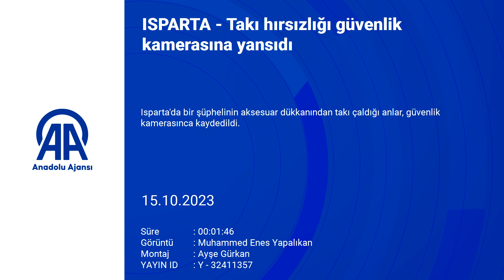Takı hırsızı kadın güvenlik kamerasına yakalandı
Isparta'da yakalanan takı hırsızı şüpheli, 10 bin lira değerindeki takıları çalmaya çalışırken güvenlik kamerasına yakalandı. Güvenlik kamerası, hırsızlığın her aşamasını saniye saniye kaydetti.

isparta güvenlikkamerası isparta takıhırsızlığı takıhırsızı adlikontrol şüpheli ısparta e.t.